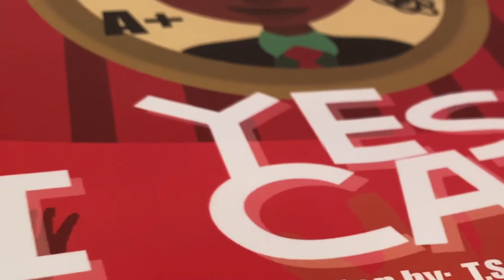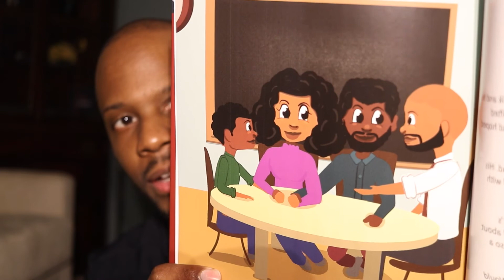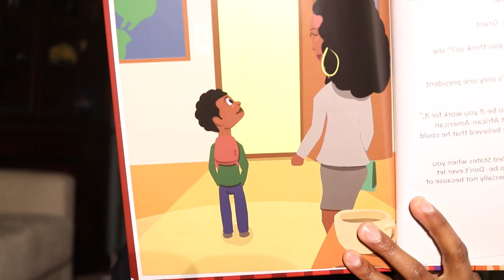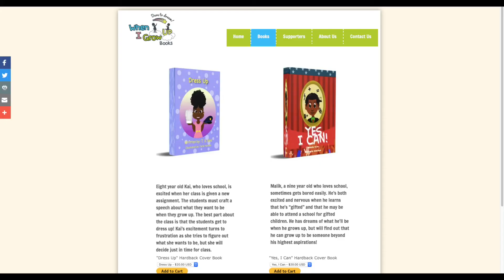“Yes, I Can!” Second Book as an Illustrator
to purchase “Yes, I Can!” “Dress Up” by T.S. Gee

Follow @growupbooks on IG

Listen to my Podcast “The Painted Fool”